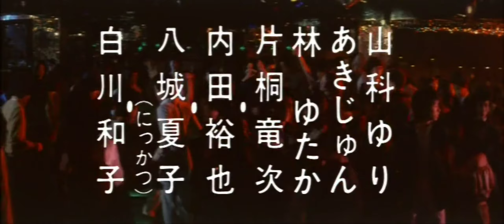Trailer - I Giovani Animali (Kawajyan Hankou Zoku, 1978)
Regia: Yasuharu Hasebe
Sceneggiatura: Yoshio Shirazaka
Casa di produzione: Toei Central Film
Distribuzione: Toei
Fotografia: Toshiro Yamazaki
Musiche: Daiko Nagato

Data di rilascio: 2 dicembre 1978
Legge 22 aprile 1941 n. 633 (rilasciata sulla G.U. del 16 luglio 1941), estratto dall'articolo 70: "Il riassunto, la citazione o la riproduzione di brani o di parti di opera e la loro comunicazione al pubblico sono liberi se effettuati per uso di critica o di discussione, nei limiti giustificati da tali fini e purché non costituiscano concorrenza all'utilizzazione economica dell'opera; se effettuati a fini di insegnamento o di ricerca scientifica l'utilizzo deve inoltre avvenire per finalità illustrative e per fini non commerciali. [...] Il riassunto, la citazione o la riproduzione debbono essere sempre accompagnati dalla menzione del titolo dell'opera, dei nomi dell'autore, dell'editore e, se si tratta di traduzione, del traduttore, qualora tali indicazioni figurino sull'opera riprodotta."

Il video in questione è stato editato e pubblicato solamente a scopo illustrativo, in quanto non a scopo di lucro e per la preservazione del cinema in generale. Il Network di Dejima incoraggia i suoi seguaci ad acquistare, qualora sia possibile, copie fisiche ed ufficiali delle pellicole trattate sui suoi canali social.
The video in question has been edited and published for illustrative purposes only, not for profit and for the preservation of cinema in general. The Dejima's Network encourages its followers to purchase, where is possible, physical and official copies of the films published on its social channels.

Se nel caso qualcuno di voi desidera una revisione, oppure la rimozione di un contenuto dal canale, può contattarci all'indirizzo e-mail di seguito: